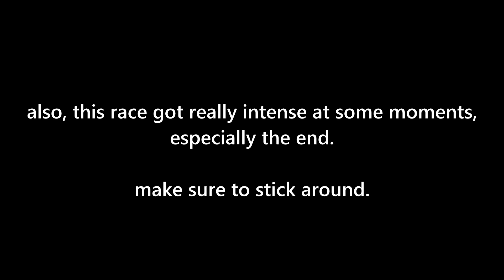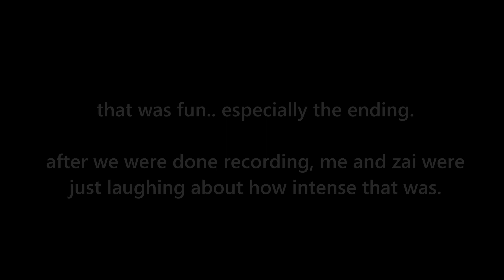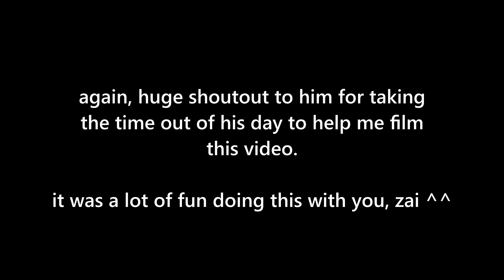So I Raced SANTA CLAUS in Tower of Hell.. | Roblox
maybe Santa can't actually get me 500 subs.. but you can.

this is not seeing santa in real life. this is seeing santa in tower of hell roblox. i raced santa in roblox tower of hell. santa is good at toh roblox. i enjoyed playing roblox toh with him.